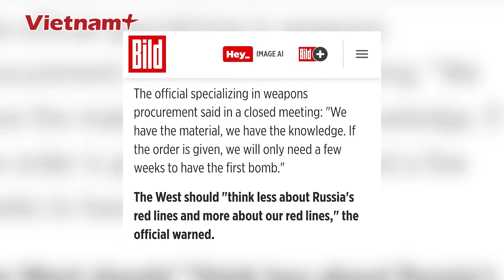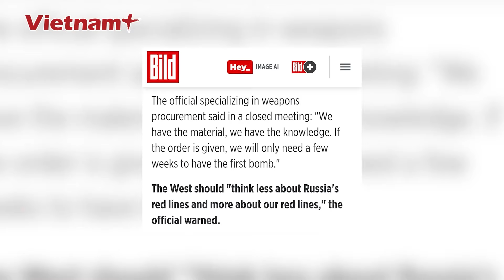Nga đóng “vạc dầu” khổng lồ, lên nòng đại bác, nuốt chửng lính Ukraine ở Kursk | Vietnam Plus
Báo Vietnam Plus | Kênh Military Summary đưa tin, quân đội Nga đã đạt được bước đột phá quan trọng ở Kursk khi ồ ạt tung đội hình xe tăng lớn đột kích về phía đông theo hướng Mala Loknaya. Bước tiến này đã chính thức tạo ra một "vạc dầu" lớn ở phía bắc, bao vây toàn bộ cụm binh lực đối phương. Lực lượng Kiev đang tháo chạy qua nút cổ chai dưới mưa hỏa lực của Nga.